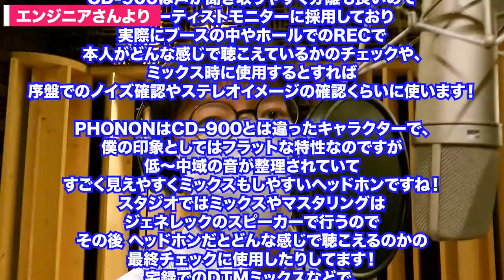音響現場の七つ道具⑦ 絶対に欠かせないものがここにはある！音を聞く！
今回は音響さんのマストアイテム！ヘッドホンについて取り上げています。
標準的なヘッドホンと言われるSONYのMDR-CD900STもありますが、何も絶対にそれじゃないといけない訳ではありません。
自分にあったヘッドホンを探してみませんか？

ゼンハイザー HD25
ゼンハイザー HD25 Light
Geekria QuickFit イヤーパッド
YAXI ヤクシー for HD25 Leather
SONY MDR-CD900ST
SONY MDR-7506（ミニステ&標準フォン仕様）
PHONON SMB-02

【音響現場の七つ道具シリーズ】
音響現場の七つ道具② 貼ったり！切ったり！巻いたり！できるアイテムです
音響現場の七つ道具③ 1つは持っておきたい！暗転中や夜間現場の必需品！
音響現場の七つ道具④作業のトラブルをすぐに解決！現場ですぐに役立つアイテムとは？
音響現場の七つ道具⑤電気を知る為の必須道具！これが無いと超不安です。

【結音】音響屋が現場に持っていく持ち物7選！【what's in my bag? ~work essentials~ 】

LANDS（ランズ）の動画配信チャンネルです。
音響・照明・映像などの機材や、それらに関する便利な道具などを取り上げていきます。